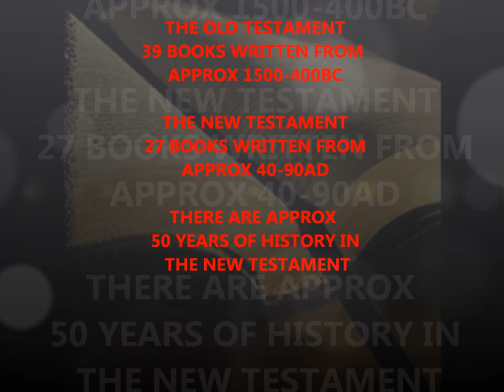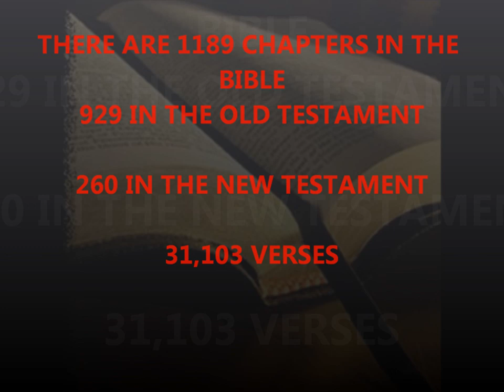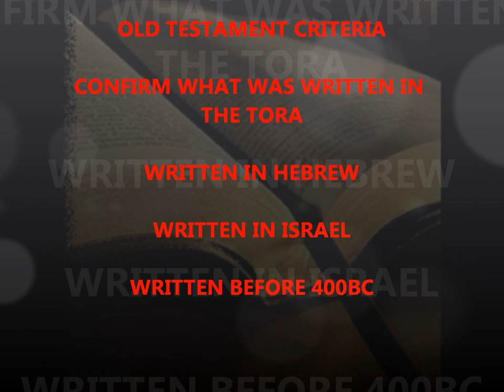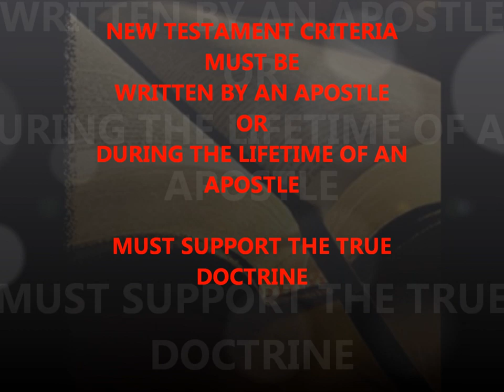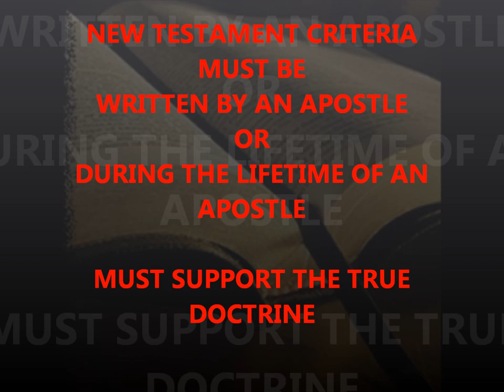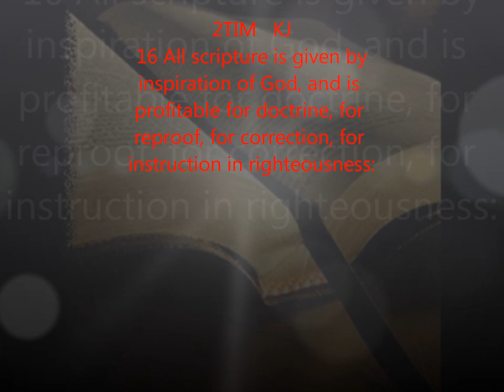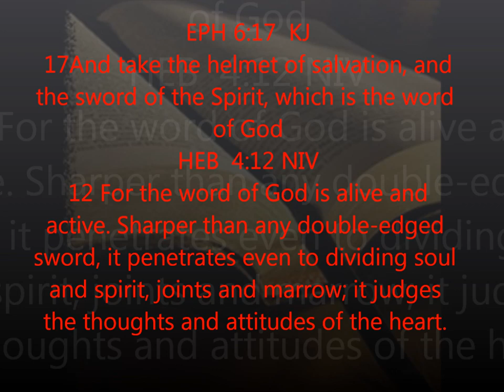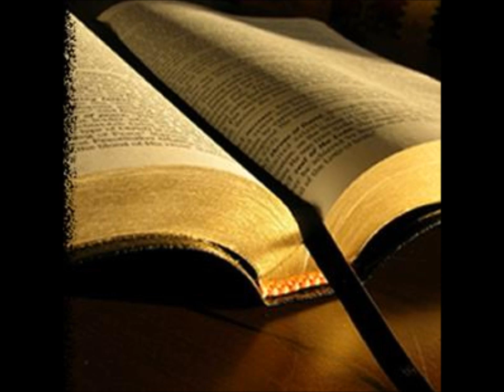HISTORY OF THE BIBLE..........................gypsy bible study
THE HISTORY OF THE BIBLE

teaching by john zarro

gypsy wedding,gypsy weddings,gypsy partys,gypsy pics,gypsy church,gypsy bible studys,
staten island ,staten island church,pastor steve miller,